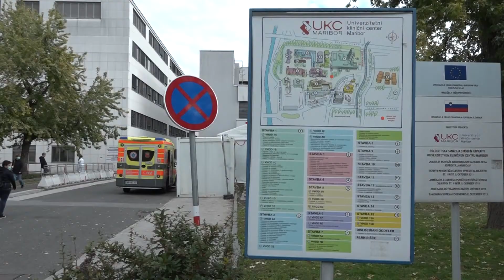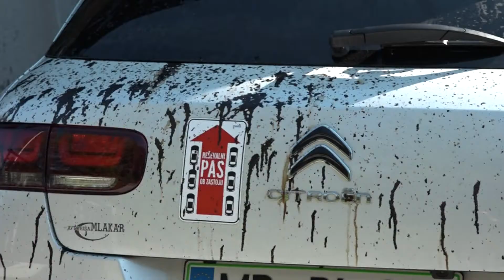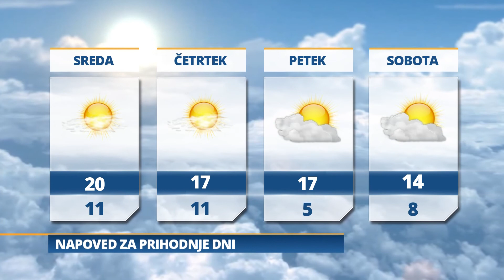Pomurski dnevnik: Požar hiše v središču mesta (20.10.2020)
Okužen že odstotek prebivalstva
Direktor bolnišnice ostro
Iznakazili hišo, avtomobil in okolico
Nagovor predsednika države
Jutri sončno